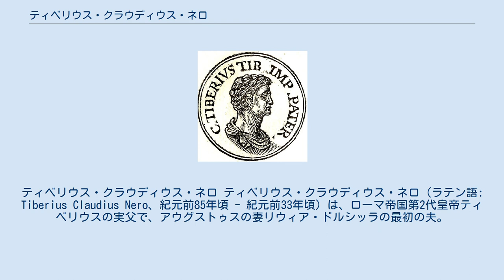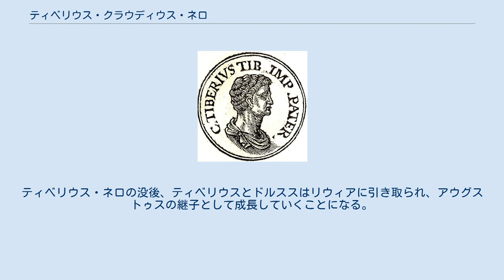ティベリウス・クラウディウス・ネロ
ティベリウス・クラウディウス・ネロ ティベリウス・クラウディウス・ネロ（ラテン語: Tiberius Claudius Nero、紀元前85年頃 - 紀元前33年頃）は、ローマ帝国第2代皇帝ティベリウスの実父で、アウグストゥスの妻リウィア・ドルシッラの最初の夫。
 ティベリウス・ネロは名門リウィウス氏族に属するリウィア・ドルシッラと結婚した。
リウィアの父マルクス・リウィウス・ドルスス・クラウディアヌスはクラウディウス氏族出身者であるため、同族同士の結婚でもあった。
この結婚で紀元前42年に自らと同名の長男ティベリウス・クラウディウス・ネロを、紀元前38年に次男ネロ・クラウディウス・ドルススを得ている。
ドルススは妊娠中に離婚したリウィアがアウグストゥスと再婚した後に生まれている。
 ティベリウス・ネロの死後、アウグストゥスの継子となったティベリウスとドルススはユリウス＝クラウディウス朝の一員となり、ティベリウスは第2代のローマ皇帝ともなった。
 ドルススの息子であるゲルマニクスや第4代皇帝クラウディウスは孫にあたり、ゲルマニクスの子供である第3代皇帝カリグラや小アグリッピナは曾孫にあたる。
小アグリッピナの息子である第5代皇帝ネロは玄孫にあたる。
 名門クラウディウス氏族に属するティベリウス・ネロは、その経歴をガイウス・ユリウス・カエサル付きのクァエストルとして始める。
ローマ内戦では、グナエウス・ポンペイウスら元老院派との戦いに勝利後、カエサル派とプトレマイオス朝との戦闘では艦隊を指揮し、勝利に貢献した。
このときの貢献のため、プブリウス・スキピオの後任の神祇官（ポンティフェクス）に任命され、ガリアにナルボやアレラテなどの植民市建設の指導のため派遣された。
 このような経歴からカエサル派としてみられるが、紀元前44年3月15日にカエサルが暗殺されると共和派に同調を見せる。
元老院においてマルクス・ユニウス・ブルトゥス、ガイウス・カッシウス・ロンギヌスら暗殺犯を赦免する決議の出された時には、僭主殺しの英雄として褒賞を与えるべきだとの提案までしている。
 その後ローマはブルトゥス、カッシウスらの勢力とマルクス・アントニウス、オクタウィアヌス（のちのアウグストゥス）、マルクス・アエミリウス・レピドゥスの三頭官（国家再建三人委員会）との間でフィリッピの戦いが行われた。
この間ティベリウス・ネロはアントニウスに接近したようで、この後三頭官の間で確執が生じるとオクタウィアヌスに対立して行動していく。
 紀元前41年に法務官に就任する。
この年の冬にマルクス・アントニウスの弟でこの年の執政官ルキウス・アントニウスとマルクスの妻フルウィアがオクタウィアヌスに反抗してペルシア（現在のペルージャ）で蜂起すると、ティベリウス・ネロもこれに加わった。
ペルシアでの敗北後ティベリウス・ネロは妻子を連れてプラエネステ、ネアポリス（現ナポリ）と逃走し、この間にも失敗に終わったものの、解放の条件で奴隷の軍団を組織しようとするなどしている。
 その後、同じくオクタウィアヌスと対立していたポンペイウスの息子セクストゥス・ポンペイウスのいるシチリア島へ逃走したが、ポンペイウスから軍の指揮権を与えられなかったため、マルクス・アントニウスのいるアカイアへと渡った。
 この年紀元前40年にアントニウスとオクタウィアヌスとの間では和平が締結され、翌年ティベリウス・ネロは家族と共にローマに帰還する。
このローマでオクタウィアヌスは初めて出会ったリウィアに惹かれ、結婚を強く望むようになる。
ティベリウス・ネロはこの要望を受け入れ、身重の妻と離婚した。
紀元前38年1月17日にリウィアとオクタウィアヌスは結婚し、その後リウィアは次男ドルススを出産した。
 ティベリウス・ネロは長男ティベリウスと生まれたばかりの次男ドルススを養育したが、紀元前33年に死亡した。
このときフォルム・ロマヌムでの追悼演説は長男ティベリウスが務めた。
ティベリウス・ネロの没後、ティベリウスとドルススはリウィアに引き取られ、アウグストゥスの継子として成長していくことになる。